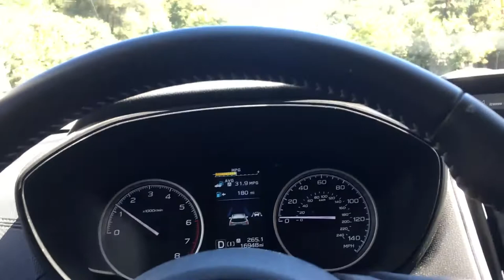Family Mini Vacation Step back in time on this 2-mile loop Sequoia and Kings Canyon National Parks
Sequoia and Kings Canyon National Park, CA, Sequoia and Kings Canyon National Parks, CA
Step back in time on this 2-mile loop, where you’ll encounter (and climb over) the stumps and trunks of fallen sequoia trees. The trunks and stumps were some of the…
he General Sherman Tree is the largest tree, by volume, in the world. It’s also one of the most popular sites within Sequoia and Kings Canyon National Parks. Arrive early